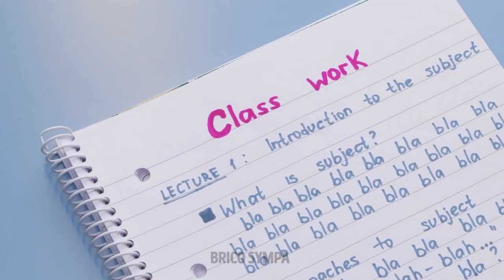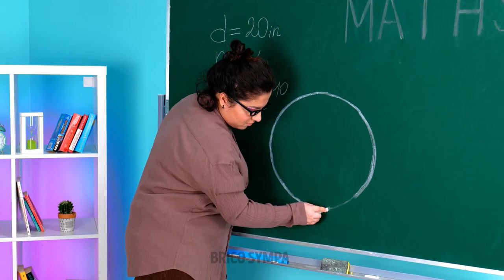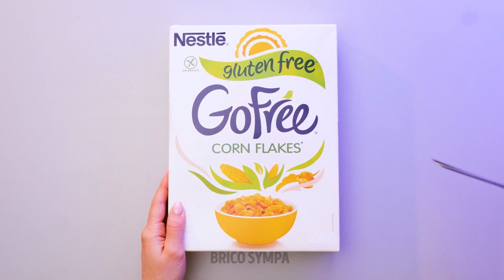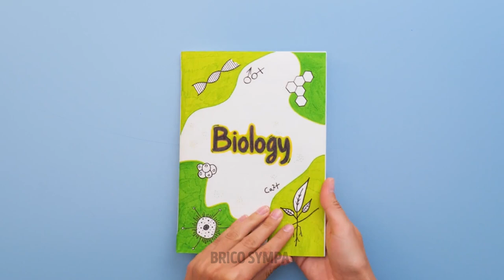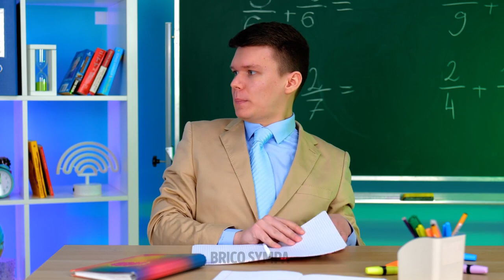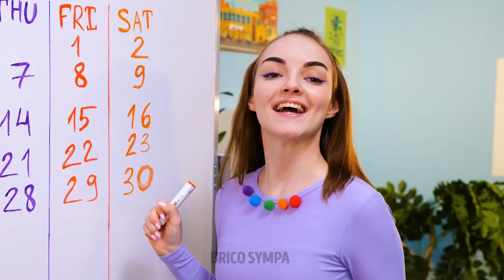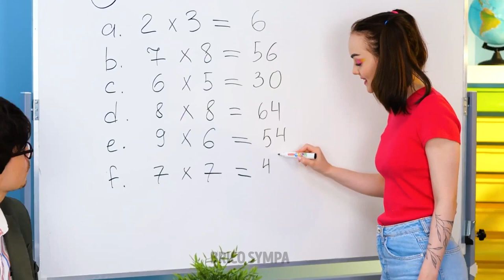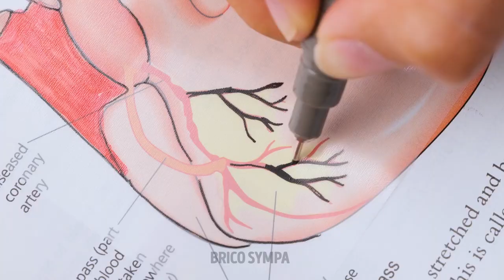ASTUCES ET CRÉATIONS BRILLANTES POUR L'ÉCOLE QUE TOUS LES ÉTUDIANTS ADORERONT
Salut à tous ! Est-ce que l'école est difficile pour toi ? Est-ce que tu veux que cela devienne quelque chose d'agréable et amusant ? Nous savons comment y parvenir !

Regarde cette nouvelle vidéo et découvre un tas d'astuces et de créations brillantes pour l'école que tu vas adorer ! Nous avons rassemblé les meilleures astuces et idées pour l'école que tu pourras utiliser afin d'obtenir d'excellentes notes et d'être le meilleur élève ! Nous avons utilisé toute notre créativité pour créer ces incroyables idées virales afin de réaliser de merveilleuses fournitures scolaires DIY, des carnets et d'autres objets. Découvre des astuces brillantes et faciles pour l'école, des conseils pour cacher des antisèches et des idées pour cacher de la nourriture en classe. Regarde cette vidéo jusqu'à la fin et utilise ces astuces indispensables pour l'école dans ta vie quotidienne afin de transformer ta routine à l'école en une aventure incroyable et amusante. Reste avec nous et prends du plaisir à étudier.

Horodatage :
00:18 Cacher du maquillage en classe
01:00 Carnet brillant pour tous les cours
04:32 Comment facilement apprendre à écrire
05:10 Incroyable astuce pour les mathématiques